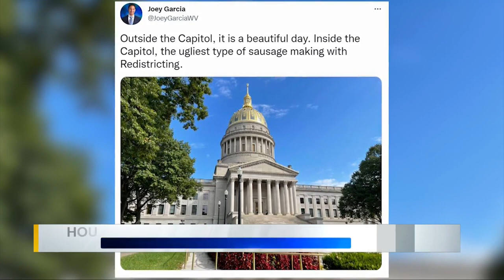WV House passes historic 100 district, single-member map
On Wednesday, the West Virginia House of Delegates passed its final redistricting map.